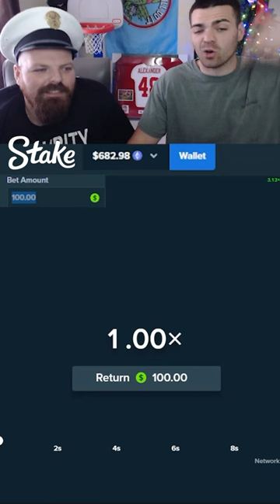THIS IS WHY I LOVE CRASH! 🙃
👀 LIVE ON KICK EVERYDAY 3 PM EST 🚨